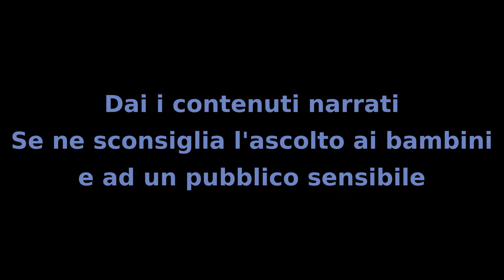Il Mistero dei Bambini - Capitolo 25